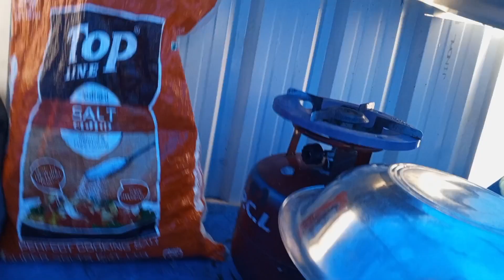Mere Tambu Me Pani Gir Gaya 🥹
हेलो दोस्तों नमस्कार एक और नए वीडियो में आपका स्वागत है तो आज की इस वीडियो में मेरे तंबू में बरसात का पानी गिर गया है तो मैं बहुत परेशान हो गया था लेकिन इतना ज्यादा नुकसान नहीं किया है तो आप इस तंबो वीडियो को जरूर देखो और लाइक करें और चैनल में नए हैं तो सब्सक्राइब करें और नए-नए वीडियो को देखने के लिए ओके धन्यवाद